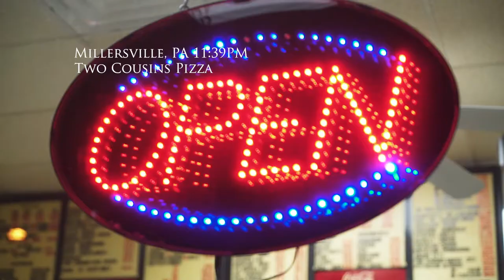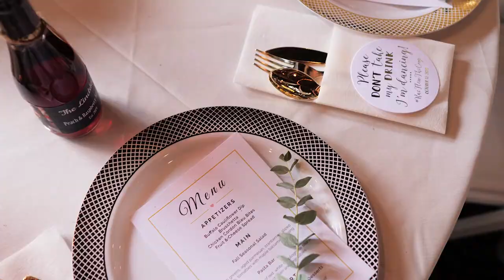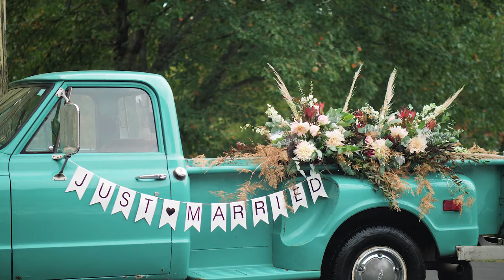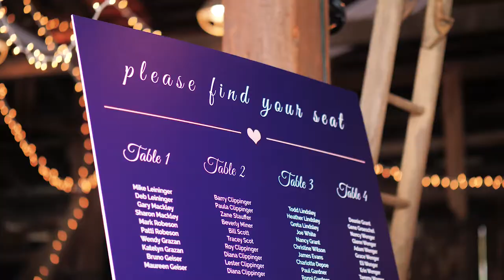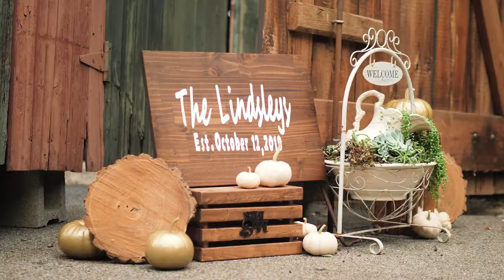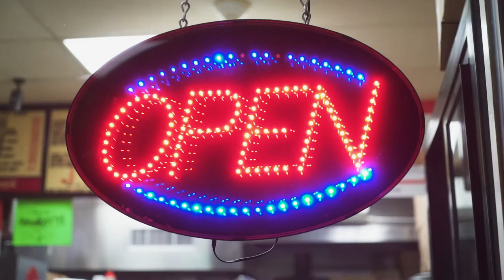Perfection in an Imperfect World | Cooper & Rachel | Lindsley Sunshine Barn - Lancaster, PA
Cooper and Rachel are the most giving people on this planet. Nearly every person at their wedding could attest to a time that they reached out an open hand when they needed it the most. Whether it's an ear to listen, or literally being the means to save someone's life, Cooper and Rachel are the reason why good things happen to good people. Congratulations to Cooper and Rachel on a fantastic wedding day we'll never forget!

Fun fact: Two Cousins Pizza in Millersville, PA is the spot where Coop and Rach would go to talk about any big decision they had to face together!

First Cam Op, Editor: Kevin Rist
Second Cam Op: Mark Yang

Venue: Lindsley Sunshine Barn
Designer: The Gilded Lily & Co
Coordinator: The Perfect Plan by Lori Hemphill
Dress: Bella Rose Bridal Boutique
Hair & Makeup: Shannon Garber
Florist: Lancaster Flower Co.
Photography: Phoebe's Photography
Bartenders: Good Spirits Bartending Services
Catering: Vigis Parties LLC
DJ: Entertainment Unlimited
Tent: Tents For Rent LLC
Tables/Chairs: Ace the Party Place
Tableware: WebstaurantStore
Portapots: Red Rose Sanitation Solutions, Inc.
Transportation: Shultz Transportation